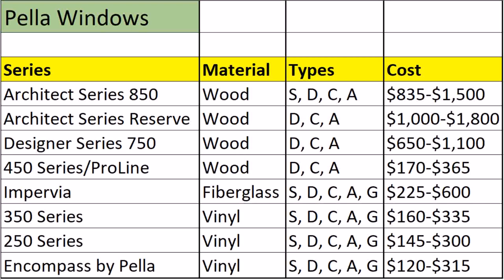Pella Designer Series Patio Door Cost (see description)